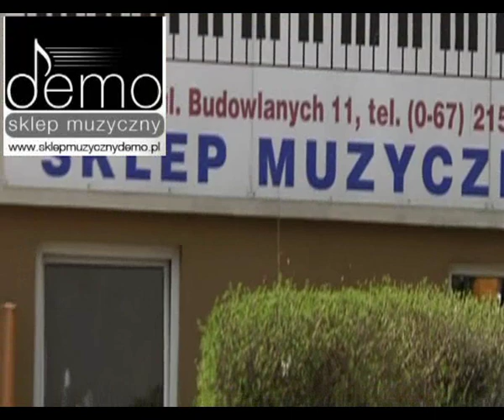Piła. Zapraszamy do Piły! Wirtualny spacer ulicami miasta. Poland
Wirtualna pocztowka Pily. Pilskie ulice, centra handlowe, szkoły, osiedla mieszkaniowe